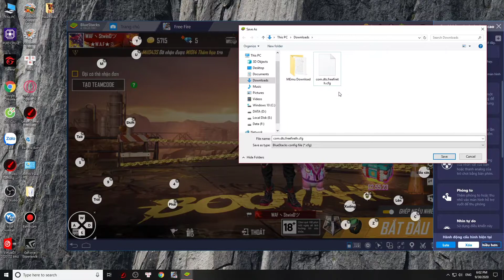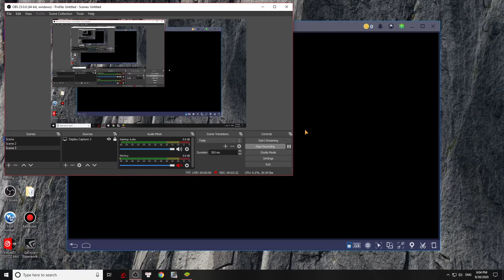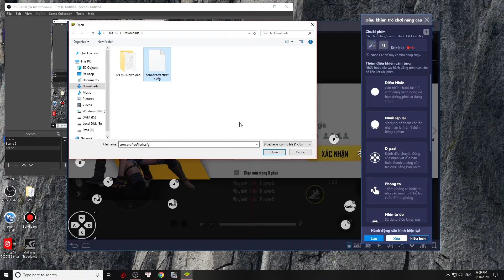Hướng dẫn chi tiết cài phím bắn Free Fire Max trên giả lập bluestack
Cảm ơn mọi người đã bỏ chút thời gian để xem video hướng dẫn của mình , nếu thấy video hay và bổ ích thì nhớ để lại cho mình 1 like và 1 lượt đăng kí nha .

không đăng lại . cảm ơn